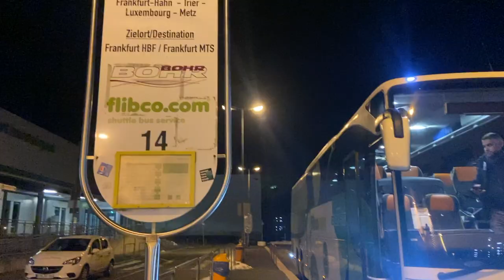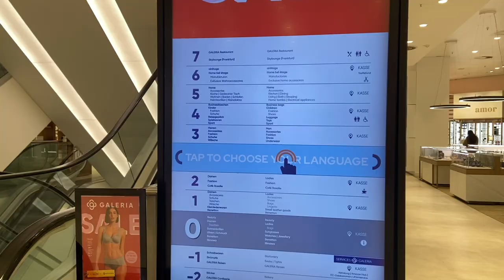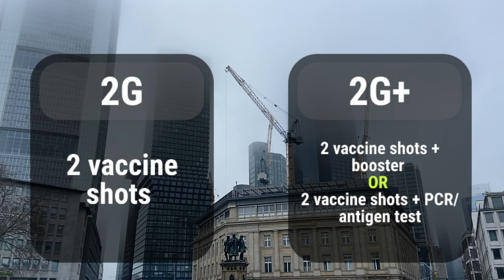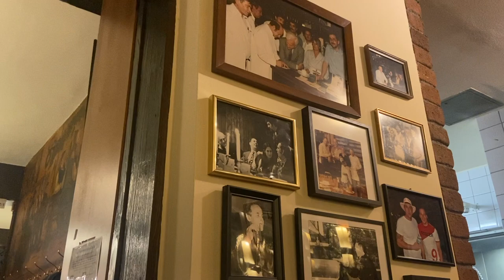WHAT TO DO IN FRANKFURT IN 2 DAYS? / Ally's first SOLO TRAVEL Vlog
This is the vlog from Ally’s first solo trip. Traveling solo is an amazing experience. Ally will show you some of the things you can do in Frankfurt if you want to do your own Frankfurt solo travel.The night Ally arrived in Frankfurt Central Station, she was terrified by the fact that her hotel was located on Red Light Street. In this video, you’ll find out why Frankfurt is called a German Manhattan, explore a lovely neighborhood Sachsenhausen and visit a traditional restaurant “Adolf Wagner” where a famous apple wine is served.

Time codes:
0:00 Intro
0:53 What happened with Ally when she arrived?
2:31 Frankfurt Financial Center
3:46 Hauptwache4:35 "Galeria" shopping mall
5:26 Current restrictions (certificates, vaccination, etc.)
6:39 Concorde Hotel
8:17 Holbeinsteg Bridge9:14 Sachsenhausen10:44 Adolf Wagner Restaurant - the best place to try local food in Frankfurt!
12:49 In the next episode